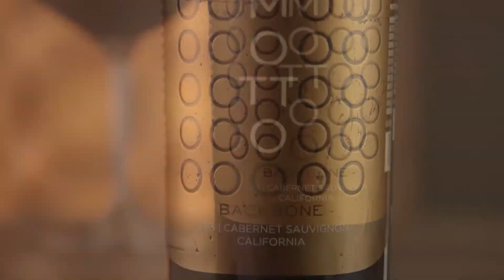MOTTO wines video tasting notes – “Backbone” Cabernet Sauvignon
Tasting notes for MOTTO “Backbone” Cabernet Sauvignon